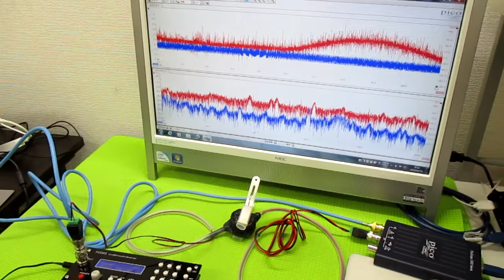表面弾性波を利用した超音波制御技術 ultrasonic-labo